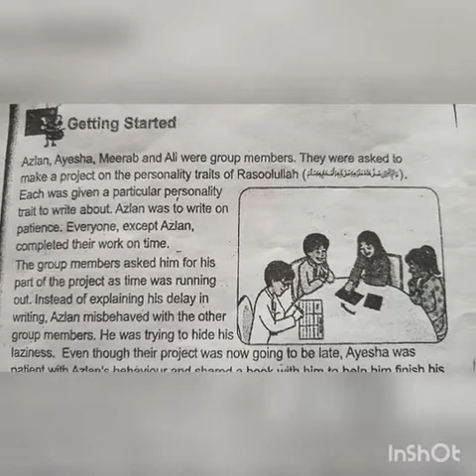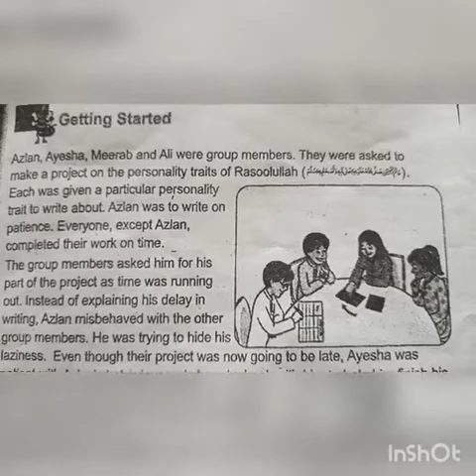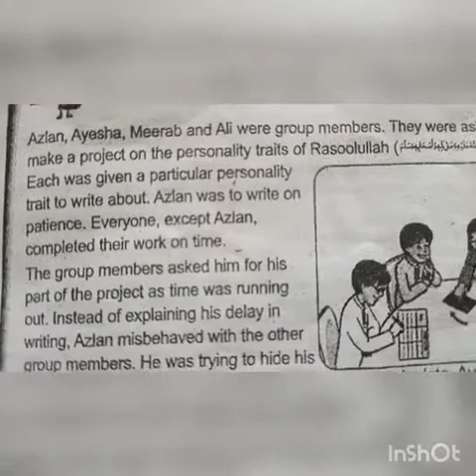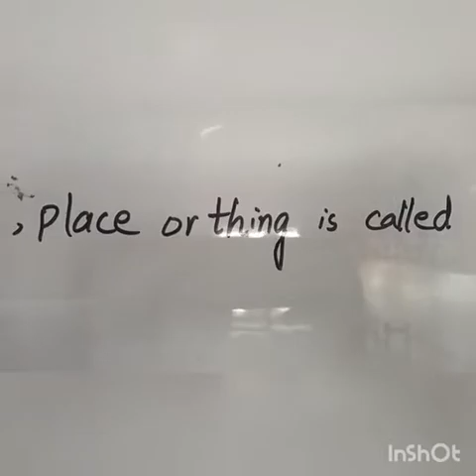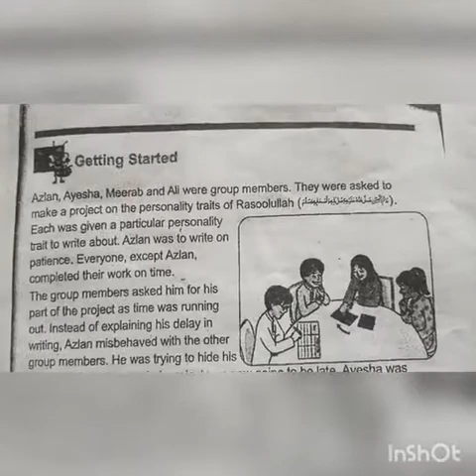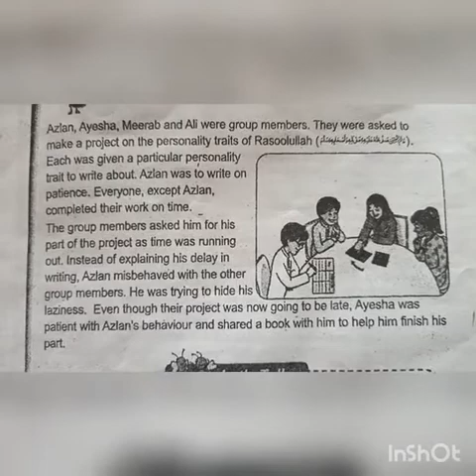English Lecture (01-04-2021)